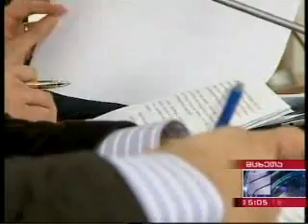20 05 2015 mckhetis wyali tarifi რუსთავი 2 კურიერი 15 00